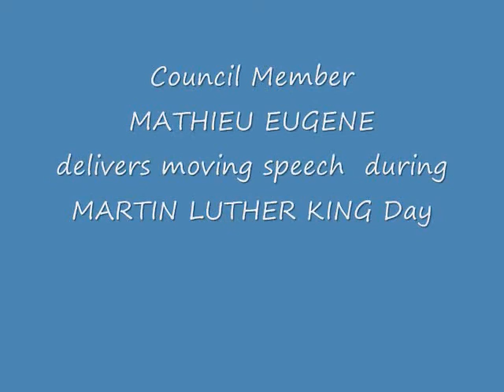Council Member Mathieu Eugene delivered moving speech during Martin Luther King Day: Jan 16, 2012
Council Member Mathieu Eugene delivered a moving speech during Martin Luther King Day at Erasmus High School in Brooklyn, New York on Monday, January 16, 2012.  Councilmember Eugene took the opportunity to awards students and faculty members for their outstanding achievements.  The event was marked by performances, presentation of certificates to different groups of students, namely Academy for college preparation & Career Exploration, High School for Youth and   Community Development, Academy of Hospitality and Tourism, Science, Technology & Research Early College High School, High School for Services & Learning.  There was also a special recognition of the Erasmus Hall Football Team.

Mrs. Mechelle Brunson welcomes the audience.  There was a performance by the group Ebone Roots Dance/Drum Theater.  Music Education Prof. James Rouse performed on piano "Lift Every Voice & Sing" and the national anthem.  Other presentations by Career Zone, Mrs. Nicola Anderson and Ms. Marlene Ickowicz, Project Coordinator from Mayor Michael Bloomberg's office of Adult Education.